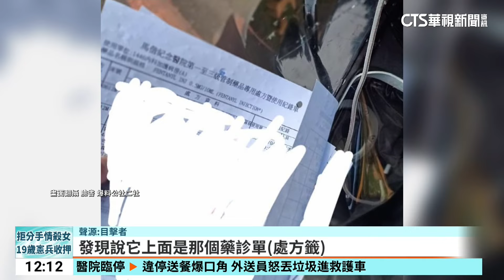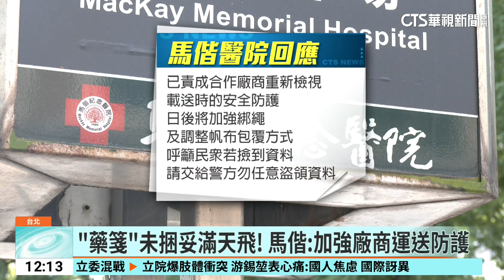「藥箋」未捆妥滿天飛！ 馬偕：加強廠商運送防護｜華視新聞 20240519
馬偕醫院委託外包商，把病患的用藥資料以及處方箋等文件，從台北院區送到淡水院區。但在運送途中，因為瞬間強風，導致捆綁的繩索突然斷裂、紙箱掉落，導致上百份文件四處飛散，有些還飛到洲美快速道路上，距離至少5公里，而這些文件有許多病患的個資。對此馬偕醫院表示，會再加強廠商載送時的安全防護。